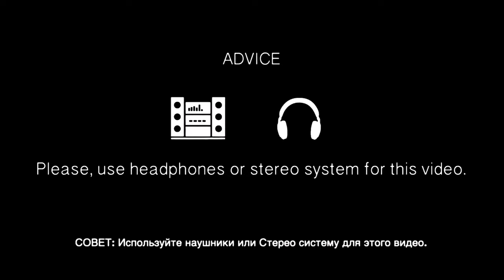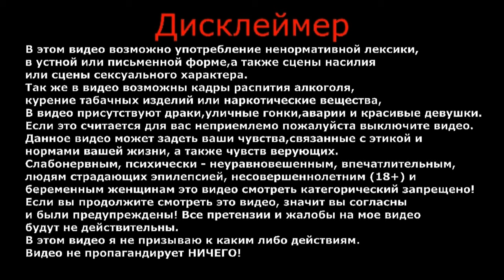Что делать летом 2020? | 100 Идей | Шашлык с пивом | Влог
Привет, что делать летом 2020?.
100 идей, например шашлык с пивом!.

ВАША ПОМОЩЬ НА РАЗВИТИЕ КАНАЛА:
WebMoney (номер кошелька):
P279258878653